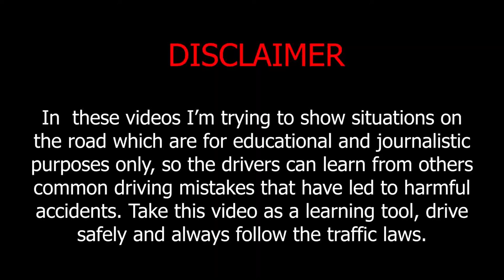Absurd driving -9-